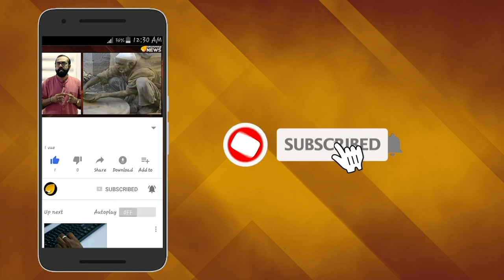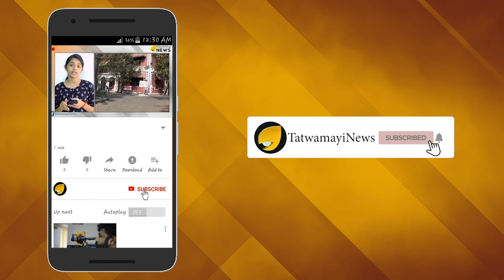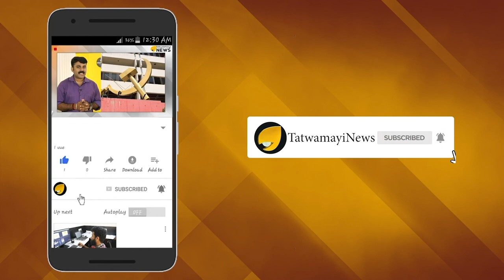ബിനോയിക്ക് ഒരു നീതി തുഷാറിന് മറ്റൊരു നീതി ഇരട്ടച്ചന്റെ ഇരട്ട നീതി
കേരളം പ്രളയക്കെടുതിയില്‍ അമര്‍ന്നപ്പോള്‍ പോലും ഇല്ലാത്ത ധൃതിയാണ് തുഷാര്‍ വെള്ളാപ്പള്ളി അജ്മാനില്‍  ജയിലിലായപ്പോള്‍ ഇപ്പോള്‍ ഇരട്ടച്ചങ്കന്‍ പിണറായി വിജയന്.രാഷ്ട്രീയമായി എതിര്‍ ചേരിയിലെങ്കിലും കേന്ദ്ര വിദേശകാര്യമന്ത്രിക്ക് കത്തയക്കാന്‍ ഇതൊന്നും തടസ്സമായില്ല. തുഷാര്‍ തുറുങ്കിലായപ്പോള്‍ ഇരട്ടച്ചങ്കന്‍ നടത്തിയത് അതിവേഗ ഇടപെടലാണ്. രോഗബാധമൂലം ക്ലേശം